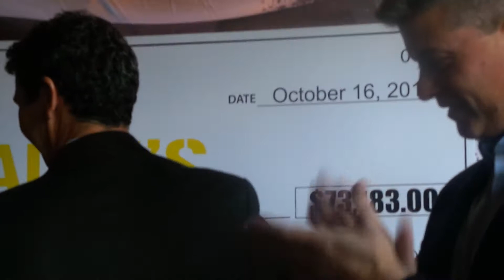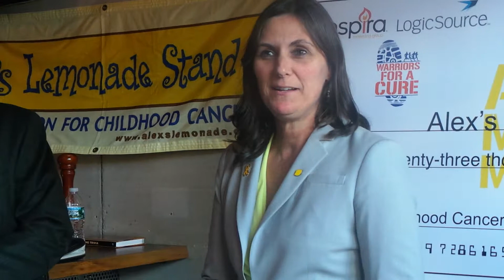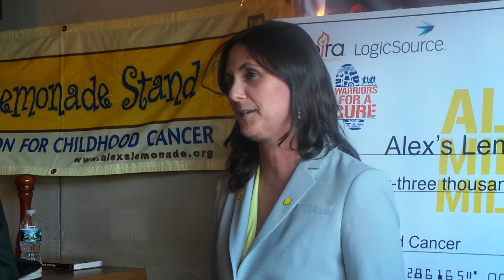Warriors for a Cure raises $73,000 for Alex's Lemonade Stand Foundation